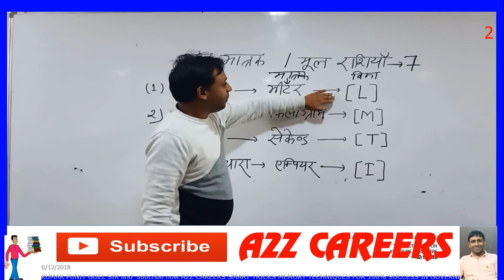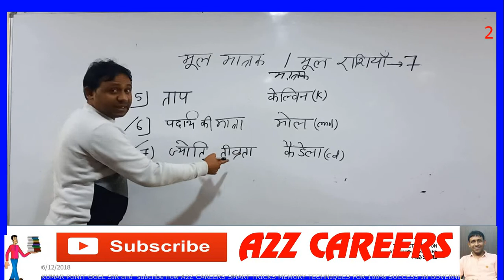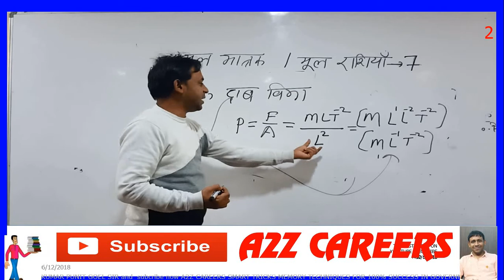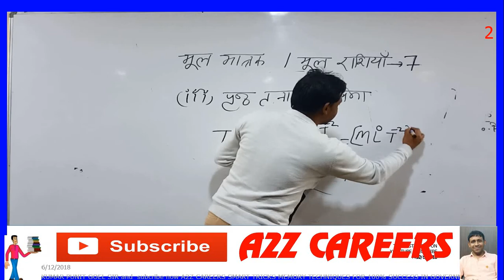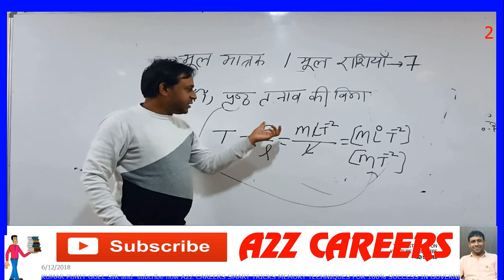Physics mool matrak मूल मात्रक विमा part 1st rrb/railway alp cbt2 in hindi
mool matrak physics , matrak and bima, railway cbt 2 exam preparation, alp cbt 2 syllabus, cbt 2 physics, cbt 2 physics class, alp cbt 2 preparation, alp cbt 2 previous paper, alp cbt 2 physics and math, alp cbt 2 physics and math classes, alp cbt 2 physics maths syllabus, physics class 11 up board in hindi, class 11 physics vimaye, vima nikalna, bhautik vigyan class 11, matrak yaad karne ki trick, derived units physics